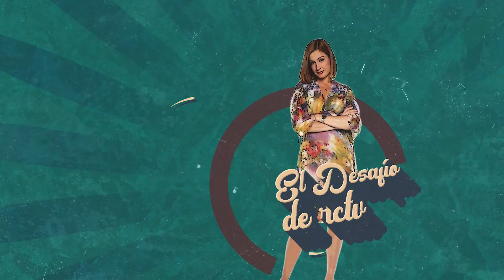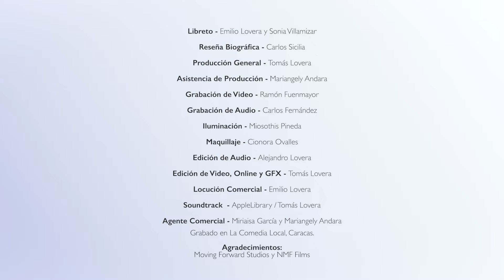"A mi no me vas a callar" 🤣 Sonia Villamizar y Emilio Lovera - CuéntameLaVaina Ep12T5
Anécdotas del trabajo y de la vida 😁 con nuestra querida Sonia Villamizar en este episodio doce de CuentameLaVaina Temporada 4+1